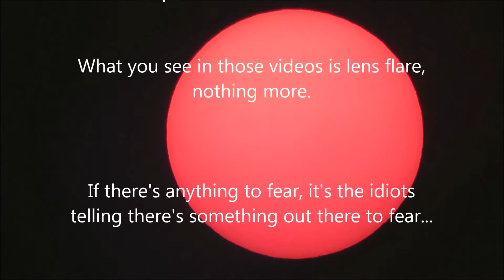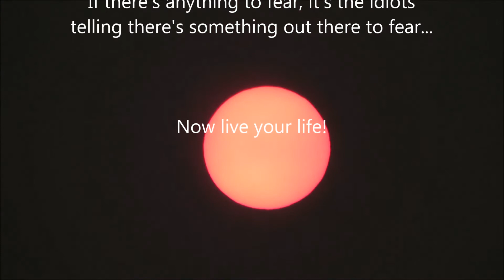Nibiru is a lie!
Don't be fooled by the countless channels on YouTube feeding off the fears of world's population that imminent doom is upon us.

Nibiru does not exist - not in the form they describe anyway, and it is not a red ball of fire coming to cross earth's path and destroy us all.

NASA recently found a planet beyond the reaches of Pluto and called it Planet X because of its allusiveness.  After plotting its orbit around our sun, they determined it has an elliptical orbit that takes around 15,000 years to make one revolution.

Its orbit is very far from earth and it poses NO THREAT!